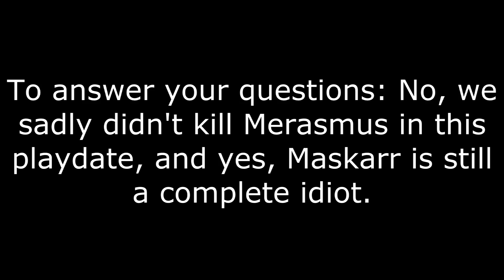The REAL Deaviantart Team: Night of the Living Playdate (Halloween Event)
It's about 16 days late, but here's the footage from the dA Team's excursions during the 2012 Scream Fortress event.

Naturally, we all were our regular random selves trying to kill Merasmus and get us some Haunted Gifts, but some spooks from the outside suddenly decided to drop in and spoil our fun. Won't say names, but it's evident.

BACON